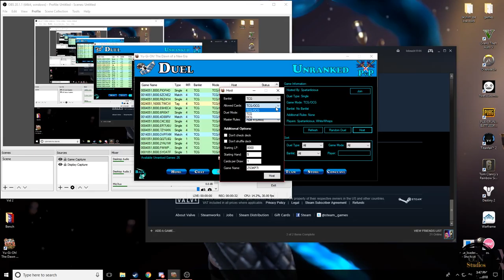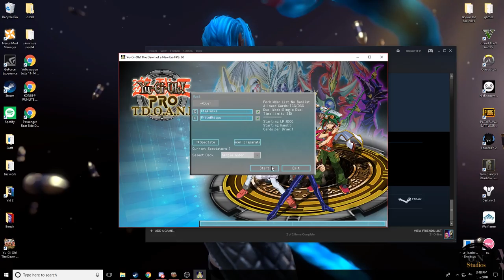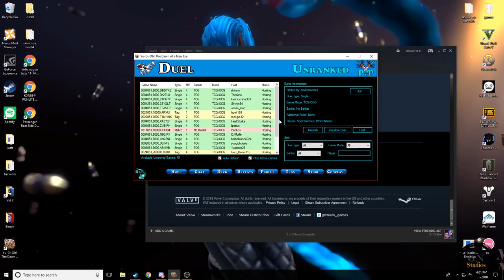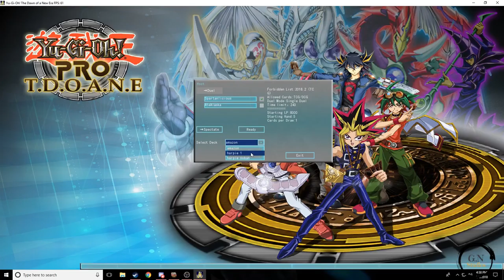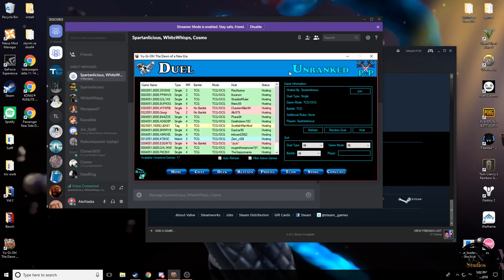some yugioh stuff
Check out NoCopyRightSound